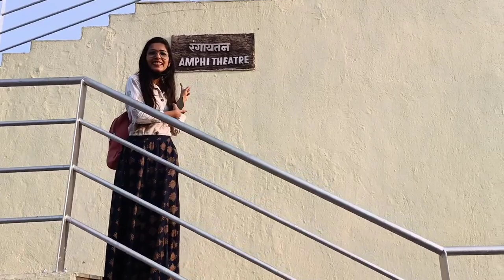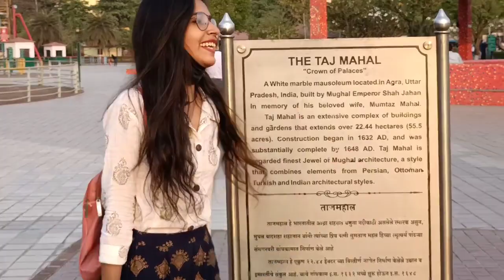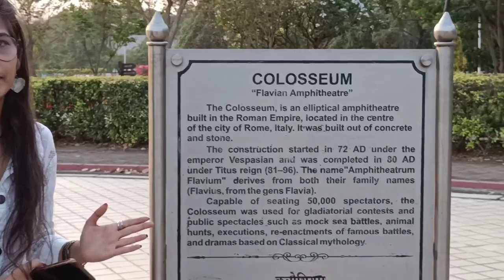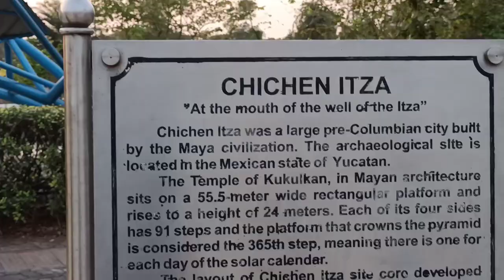Wonders Park At Nerul-Navi Mumbai || Duniya Ke 7 Ajube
Wonders Park in Nerul Navi Mumbai.it is Place to visit in Mumbai.Parks in Mumbai.A good place to Visit For Kids.The Park is well Maintained and Great Spot to shoot Video's and photo's Click as Variety Setups of Photography.

Park Timing.
Morning:6:00Am to 12:00 Noon
Evening:3:00Am to 9:00Pm
The Park is Closed On Every Monday For Maintenance.

Entry Fees:Rs.35

Instagram I'd :jignanavinjoshi